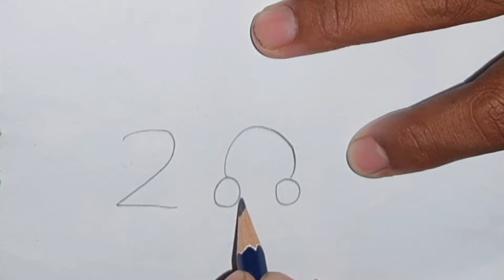How to draw rabbit easy| drawing for kids